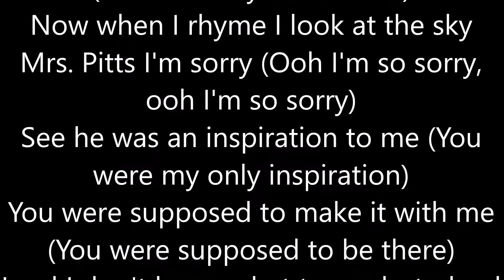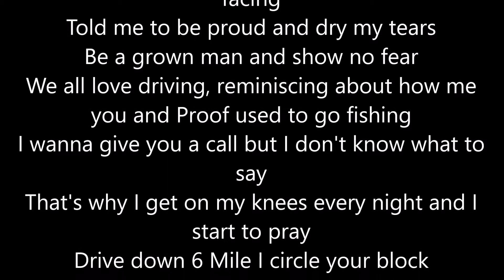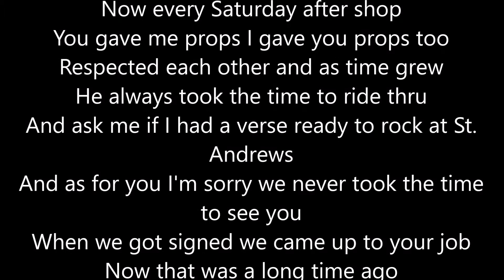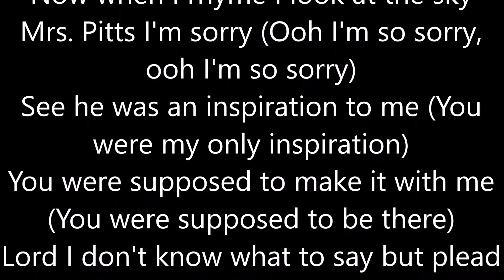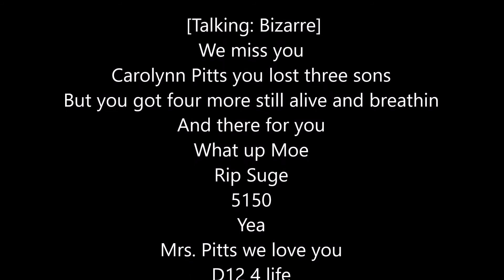Mrs Pitts Lyric Video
Hook (King Gordy)

Bizzare (Verse 1)

Swifty Mcvay (Verse 2)

Kuniva (Verse 3)